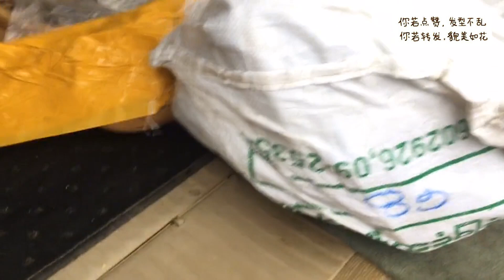【翡翠原石达人】在翡翠矿山价值3000多万的翡翠赌石，谈了3天的终于拿下，大矿主亲自送赌石过来。2020年7月12日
曾开办珠宝培训班，教过3000多名学生。不演戏，不遮掩，只为真正对翡翠珠宝感兴趣的人提供有意义的服务，翡翠珠宝可免费咨询和鉴定，回收和寄卖：珠宝和原石。
加微信或者LINE号:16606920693。打电话：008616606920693
          俗话说：“一刀穷，一刀富”，玩赌石是很惊险刺激的，很多人因一块赌石开涨而一夜暴富，当然也有血本无归的。
       赌石是指翡翠在开采出来时，有一层风化皮包裹着，无法知道其内的好坏，须切割后方能知道里面是否有翡翠和什么品质的翡翠，行内把判断玉的过程称作“赌石”。  而因没有任何科技能辨别赌石，故有“神仙难断寸玉”之说。
       赌石是珠宝业术语，是一种翡翠原石交易方式，流行在滇缅边境一带，带有赌博性质。翡翠在开采出来时，有一层风化皮包裹着，无法知道其内的好坏，须切割后才能知道翡翠的质量。
        赌石前期的名字并不叫赌石，而叫赌行，赌石师必备的：一是极大的挑战能力、二是冒险精神、三是丰富的经验。在赌石市场上见过一夜暴富的，当然也不排除一夜倾家荡产的。
         玉石的历史要追溯到新石器时代，距今上千万年，可见历史的悠久性，但是赌石的历史并不是很悠久，大概在清朝时候流行起来的。下面就来围观一下关于赌石的渊源吧!
          清至民国年间，珠宝行业有个行话叫“赌行”，所谓“赌行”，指的是珠宝玩家到珠宝行寻觅翡翠的一双慧眼。翡翠贸易尤其是原石贸易，成功倚仗着运气，就像赌博、彩票一样对未来投资。
           所谓赌石，就是用璞玉来赌博。要知道，通过玉的外皮而能看出玉石里面的优劣是需要很深的玉石学问的。在科技发达的今天，也没有一种仪器能探测到它。玉石原料挖掘出来，外面又包着一层岩石的皮壳，皮壳里面是什么，依旧没有人说得清，所以行内把判断玉的过程称作“赌石”。
           我们经常见到大块玉石原料上所开的小窗口。虽然这些小窗口极有可能口口见绿，但是见到小窗口一定要格外谨慎。如果卖家能确定里面的绿很多的话，那他为什么不开个大窗口，卖个好价钱呢?
         已开窗的玉料，一般需要根据不同情况以砖头料的标准来出价。有的开窗部位的绿色是镐的断口，用灯照射后，里面绿得可爱，但奇怪的是，窗口部分没有抛光。究其原因，极有可能是由于其中的裂纹太多、水不好、绿内夹黑或绿不正等原因。这样的翡翠一旦抛光，缺点就会全部暴露出来。如果遇到这种情况，需要卖家对原石上情况不明的地方进行抛光后，再进行议价。
         在购买高档玉料时，经常可见人工打磨的痕迹。这些痕迹，大多是在玉料进入我国之前，由于货主在玉料上找绿时，留下的一些磨、挖、擦的痕迹。这些痕迹处往往都无绿。此后，又多用与表皮颜色相同的沙和胶巧妙伪装。若一块玉料，到处可见人工凸凹痕迹，就应见多少绿就出多少价，此时看到的绿，通常就是做成成品后的真实价值。
         赌石作为一种独特交易方式，是历史以来中缅边界和云南玉石交易市场兴起并繁荣的。一块未经开窗的原石，除了形状和重量外，谁也说不清里面是什么，赌石界有这么一句话：“神仙难断寸玉。”唯有切割剖开后才有真实的结论。赌石人凭着自己的经验，依据皮壳上的表现，反复进行猜测和判断，估算出价格。买回来可能一刀剖开里边色好水足，顿时价值成百上千万，也有可能里边无色无水，瞬间变得一文不值，这就是赌石的风险。“一刀穷，一刀富”，一块石头可能使人暴富，也可能使人一夜之间倾家荡产。
         相关传说：传说缅甸玉石商人赌石后，当真正切开加工时，一般不敢亲自在场，而是在附近烧香、求神保佑。如果切开的赌石内有许多水灵剔透的翠绿，一夜之间便可成为富翁；如果切开赌石后其本质是一块外绿内白的灰沙头，一夜之间就会倾家荡产。
        在中国历史上，最著名的一块赌石是“和氏璧”。相传在二千年前的楚国，有一个叫卞和的人，他发现了一块玉璞。先后拿出来献给楚国的二位国君，国君以为受骗而先后砍去了他的左右腿。卞和无腿走不了，他抱着玉璞在楚山上哭了三天三夜，后来楚文王知道了，他派人拿来了玉璞并请玉工剖开了它。结果得到了一块宝石级的玉石。这块宝石被命名为“和氏璧”。后来这块宝石被赵惠王所拥有，秦昭王答应用十五座城池来换这块宝石，可见这块宝石价值之高。这块宝石后来雕成了一个传国玉玺，一直到西晋才失传。卞和如果能活到今天，一定是一位杰出的赌石大师。